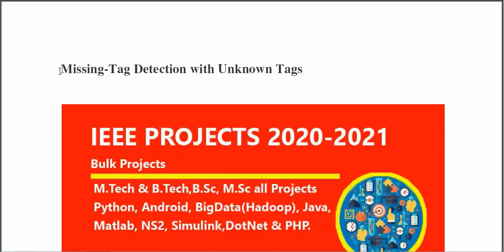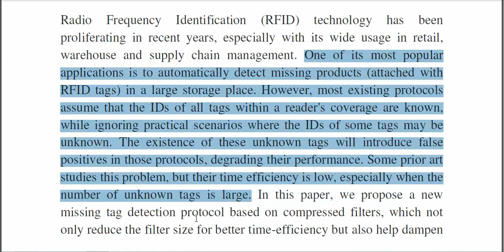Missing Tag Detection With Unknown Tags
3IEEE PROJECTS 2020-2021 TITLE LIST

 * Complete Source Code
 * Complete Documentation
 * Complete Presentation Slides
 * Flow Diagram
 * Database File
 * Screenshots
 * Execution Procedure
 * Readme File
 * Video Tutorials
 * Supporting Softwares

Support Specialization
 * 24/7 Support
 * Ticketing System
 * Voice Conference
 * Video On Demand
 * Remote Connectivity
 * Document Customization